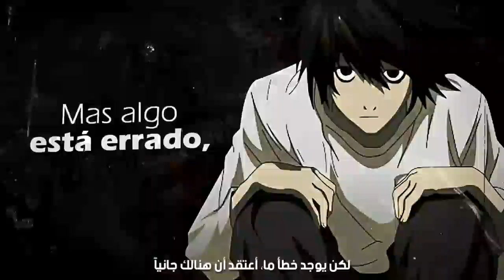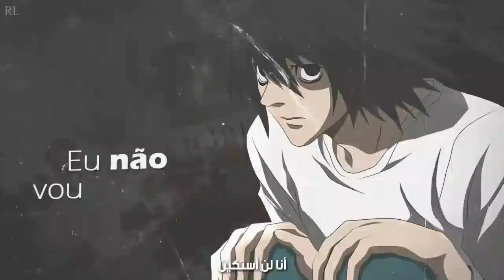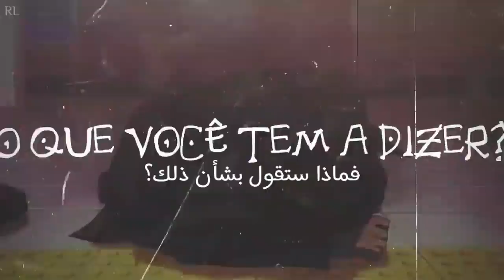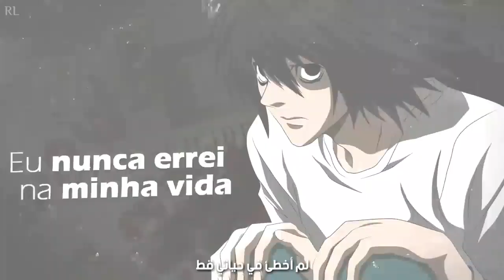أغنية إل (Death Note) - المحقق الأعظم | مترجمة - 7Minutoz - لا تفوتك !!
🔴Lyrics :Gabriel Rodrigues
🔴Voice : Gabriel Rodrigues
🔴Video Editor: MB
🔴Mix/Master: Peu028
🔴Instrumental: Sidney Scaccio
🔴Translated By : Rap Lion

title death note. مترجم العربية تايتل مذكرة الموت
أغنية كيرا (Death Note) - حاكم العالم الجديد | مترجمة - 7Minutoz - لا تفوتك !!
اغنيه كيرا مترجمه (من انمي دث نوت) أسطوريه لا تفوتك!!!